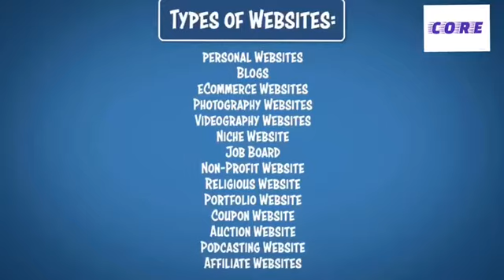Tipe Website Yang Harus Diketahui Untuk Bisnis - Management Core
Sangat banyak tipe website yang ada di dunia digital namun untuk bisnis juga ada tipe websitenya sendiri, jadi untuk mengetahui jenis jenis website ada baiknya cari tau lebih lanjut di link dibawah ini